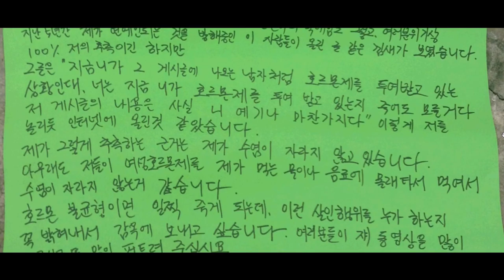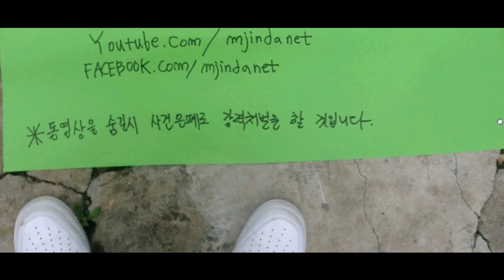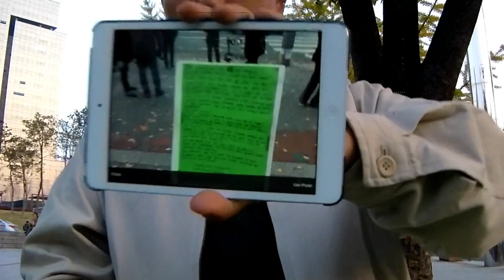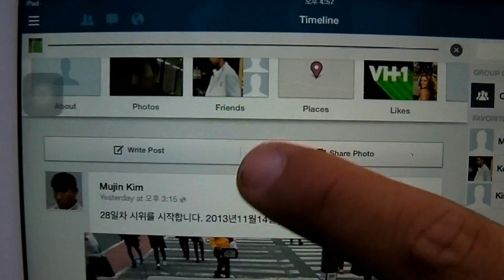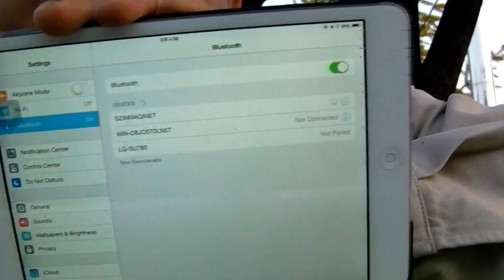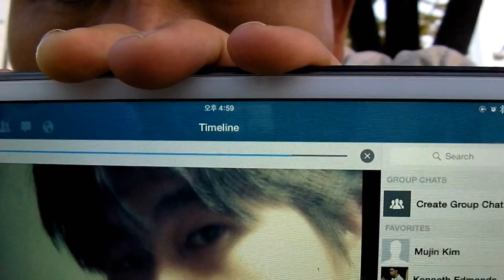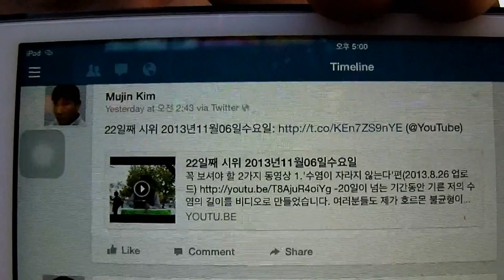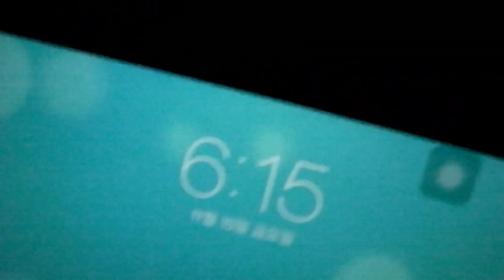29일차 시위 2013년11월15일금요일